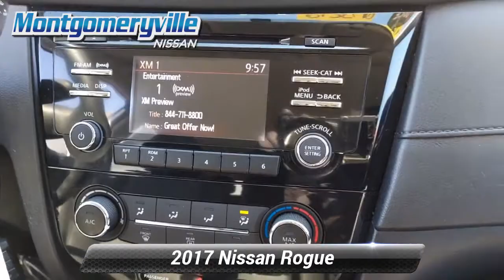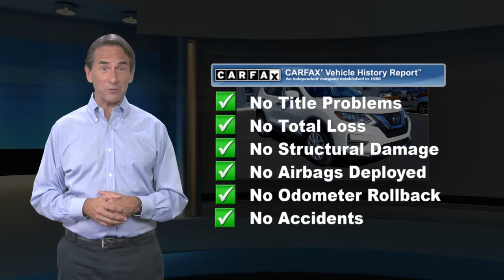Certified 2017 Nissan Rogue S, Montgomeryville, PA PN7519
Montgomeryville Nissan

This is a 2017 Nissan Rogue S . All Wheel Drive This Rogue is Certified Pre-owned and comes with a Nissan Certified Pre-owned Warranty which is INCLUDED in the price!! CARFAX 1-Owner! Value priced below the market average! Only 28,265 miles which is low for a 2017! *br* *br* This Rogue, has a great Glacier White exterior, and a clean Charcoal interior! *br* *br* Recently underwent a rigorous pre-buy inspection. *br* -Oil Changed*br* -New Rear Brakes*br* -New Battery*br* -New Wiper Blades*br* -New Engine Air Filter*br* -New Cabin Air Filter*br* -Professionally Detailed*br* *br* This model has many valuable options Backup Camera, Bluetooth, Satellite Radio, Aux. Audio Input, Automatic Headlights, Keyless Entry, Power Locks, Power Windows, Steering Wheel Controls, Cruise Control, Rear Bench Seats, and Automatic Transmission. *br* *br* On top of that, it has many safety features Security System, Tire Pressure Monitors, Traction Control, Brake Assist, Stability Control, and ABS Brakes. *br* Save money at the pump, knowing this Nissan Rogue gets 32.0/25.0 MPG! *br* *br* Call to confirm availability and schedule a no-obligation test drive!  We are located at 991 Bethlehem Pike, Montgomeryville, PA 18936. *br* *br* Benefits of buying a Certified Pre-Owned Nissan include: 7-year/100,000-mile limited warranty, 24-hour Emergency Roadside Assistance, Car Rental Reimbursement and Towing Benefit, Genuine Nissan parts, CARFAX Vehicle History Report, SiriusXM Satellite Radio with 3-month trial subscription, Optional Security+Plus Extended Protection Plan.

[RLVID:5879:ab70de080a05c67f:dad7016849f203c7:1]